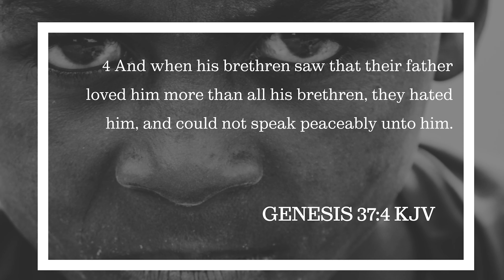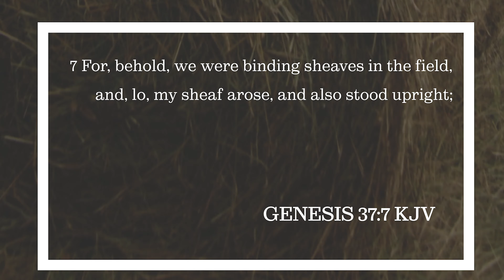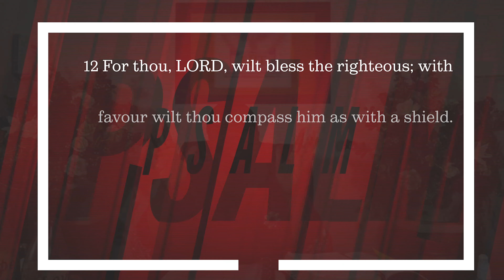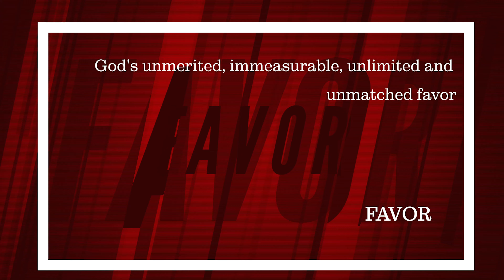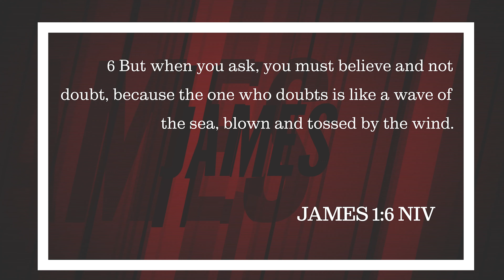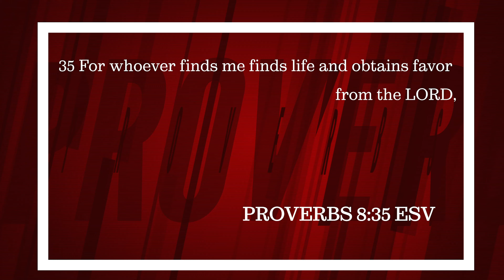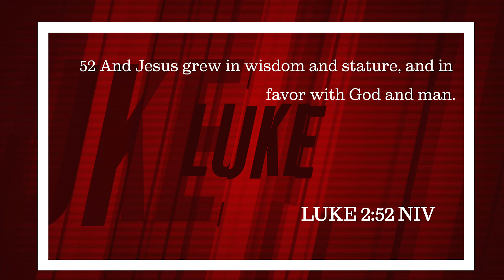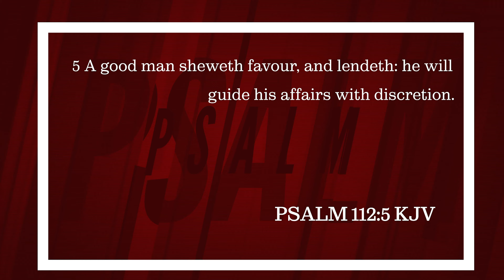The Narrative of Favor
Favor is defined as receiving preferential treatment and special privileges. God is putting upon you His special affection and influence so that others will be inclined to like what you do and to cooperate with you – that is divine favor. God’s favor in your life is His power working in you so you can live a victorious life. It is the power needed to breakthrough and overcome any barrier in life.